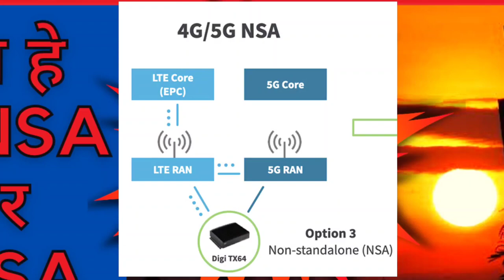BSNL स्वदेशी 4G होगा सबसे खास और सुरक्षित ,5G Upgradable